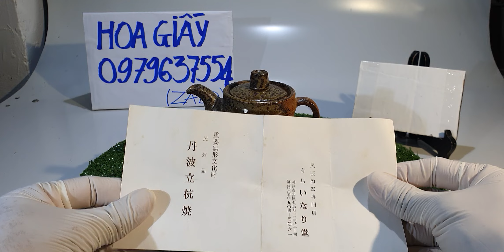Gốm sứ Nhật sưu tầm và gia dụng, ngày 01/02/2023, Hoa Giấy Tv, đt 0979637554 (zalo).